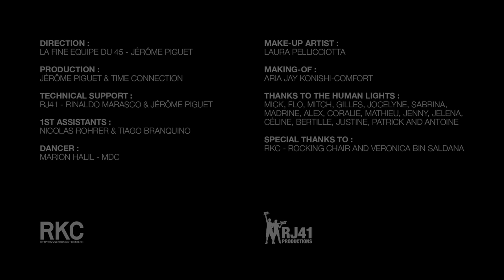TIME CONNECTION - Night Worker HD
86 flash lights and nothing else, that's the setup for the single Night Worker of Time Connection !

Direction : Jérôme Piguet
Production : Jérôme Piguet & Time Connection
Technical support : RJ41 - Rinaldo Marasco & Jérôme Piguet
1st assistants : Nicolas Rohrer & Tiago Branquino
Dancer : Marion Halil - MDC
Make-Up Artist : Laura Pellicciotta
Making-of : Aria Jay Konishi-Comfort
Special thanks to : RKC - Rocking Chair, Veronica Bin Saldana

Shot with Sony FS700 + Odyssey7Q + Canon lenses